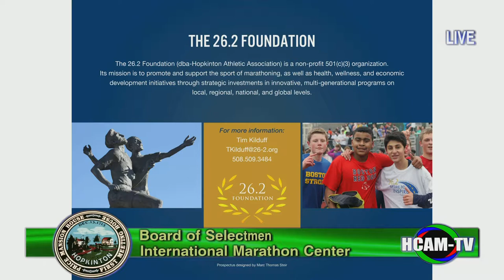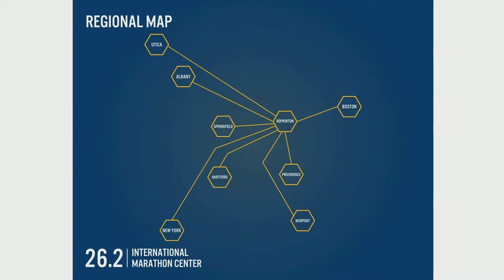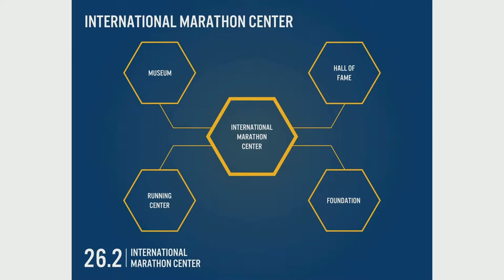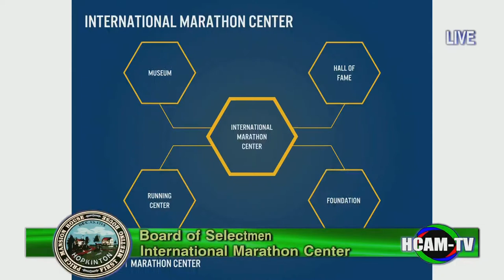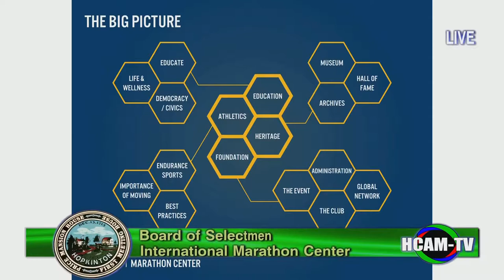Board of Selectmen - 10/24/2017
Consent Agenda - 00:17:30
Veteran's Celebration Committee Appointment - 00:19:24
Tax Relief Committee Appointment - 00:23:30
Keefe Tech Vocational School Committee - 00:31:09
Foundation for Metrowest Youth and Philanthropy Program Presentation - 00:41:19
International Marathon Center - 1:01:20
Common Victualer License - 1:28:42
Parade Permit and Special Temporary Alcohol License - 1:31:58
Naming of 66 Fruit Street Access Driveway - 1:50:19
Board Liaison Reports - 1:54:00
Town Manager's Report - 1:58:50
Future Board Agenda Items - 2:41:26